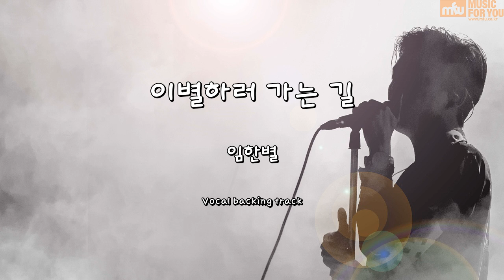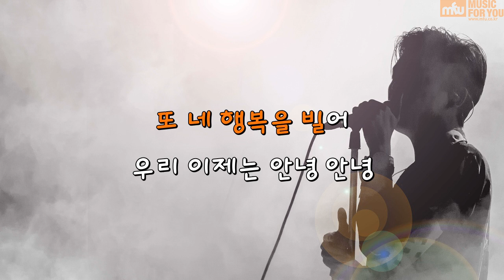이별하러 가는 길 - 임한별 (Instrumental & Lyrics)